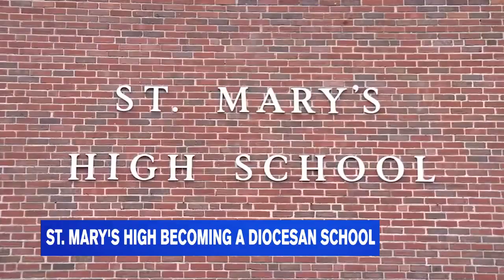St. Mary's High School in Westfield becomes a Diocesan school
The Roman Catholic Diocese of Springfield has announced that financially struggling St. Mary's Catholic High School in Westfield will become a diocesan school effective immediately.